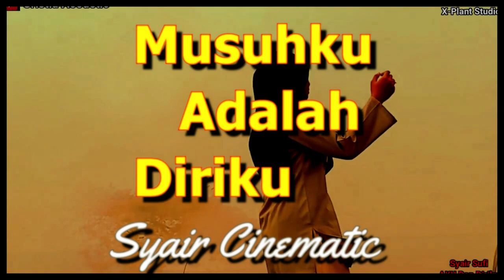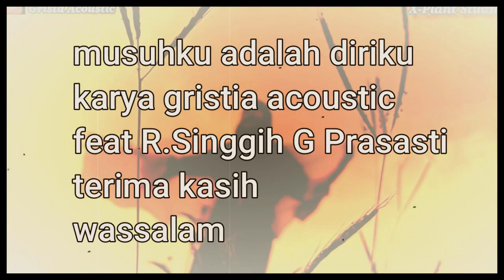MUSUHKU ADALAH DIRIKU Syair Cinematic Bermuatan Sufistik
Duhai hikamku dalam pijak menjunjung langit..aku bertanya kabar ..kepada tanah..air ..angin ..dan api. sampaikanlah surat cintaku kepada sang baginda alam...jika sang gembala waktu telah kalah oleh hebatnya akal yg dampaknya manusia telah diatur oleh tekhnologi ..dengarkan sang sufi yg hina ini menulis surat cinta kepadaNYA.
syair dalam video ini hanya bentuk hiburan semata
mohon maaf atas segala kekurangan dan keterbatasanya
semoga dapat menghibur
wassalam